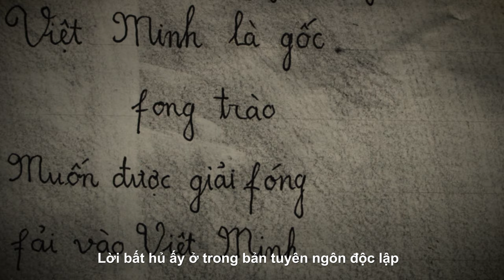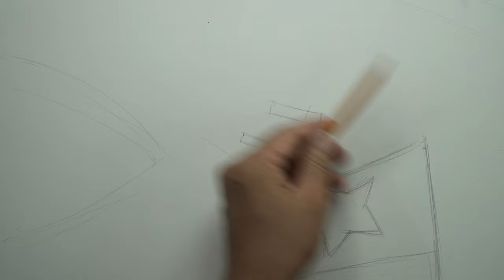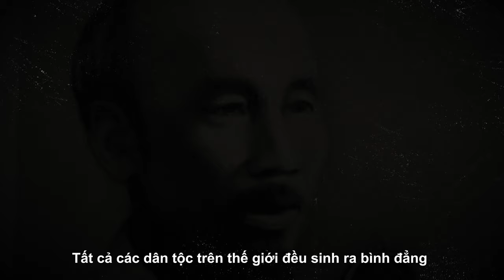Recreate The History Of Uncle Ho Reading The Declaration Of Independence.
Recalling the historical moment Uncle Ho read the Declaration of Independence on September 2, 1945, giving birth to the Democratic Republic of Vietnam.
     Ho Chi Minh (May 19, 1890 - September 2, 1969), he was a great leader, a hero of national liberation, a world cultural celebrity.
     In 1911, he went to find a way to save the country. In February 1941, he returned home to work vigorously and established the Viet Minh Front, directly leading the domestic revolutionary movement and winning the August General Uprising (1945).
     On September 2, 1945, Ho Chi Minh read the Declaration of Independence at Ba Dinh Square and after the first general election (January 6, 1946), he was elected President of the Democratic Republic of Vietnam. . And since then, he has always held the highest positions of the Party and State, leading the entire people to win the two resistance wars against the French colonialists and the American imperialists.
A few things to share about the video:
     On the occasion of the 76th anniversary of the National Day, September 2, 1945 - September 2, 2021, PENTV painted the image of Uncle Ho reading the Declaration of Independence to recall the nation's heroic past to everyone.
- Gift:
PENTV would like to give a picture of Uncle Ho to a friend who can express his heart for Uncle Ho.